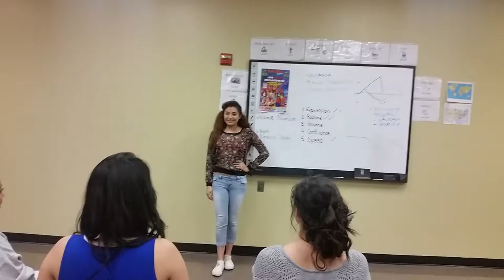Training Mirada Magazine MMCG 2014-19